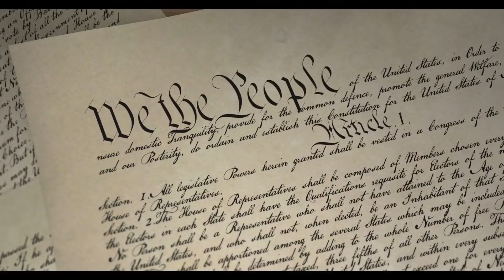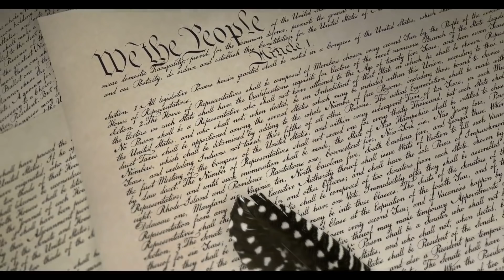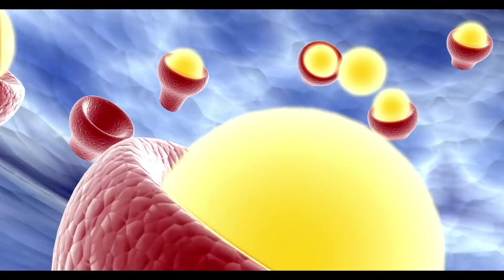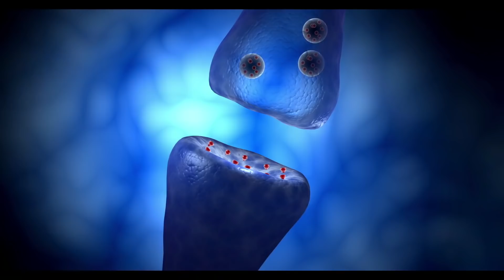CTFO CBD Hemp Oil Product Video ~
CTFO is a CBD hemp oil products company. The company has over 30 different CBD oil infused products of the highest quality at below average cost. Join the CTFO business and become a representative and start making an income that is commission based.